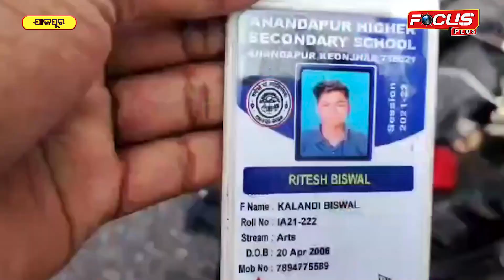ଜାତୀୟ ରାଜପଥର ଏକ ପାଖିଆ ରାସ୍ତା ଯୋଗୁ ବଢୁଛି ଦୁର୍ଘଟଣା.....